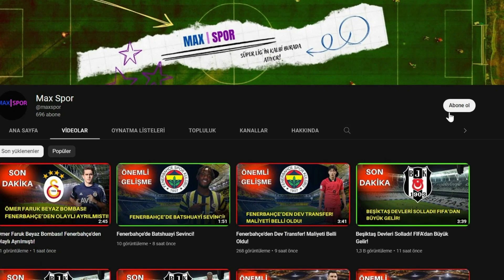Beşiktaşlı Wout Weghorst Hakkında Çarpıcı Açıklama! İşte İsteyen Takım!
Beşiktaş, Wout Weghorst, Weghorst, Şenol Güneş, Beşiktaş haberleri, Beşiktaş transferleri, Beşiktaşın maçı var, Futbol, Futbol son dakika, Futbol haberleri, karakartal, kartalın maçı var